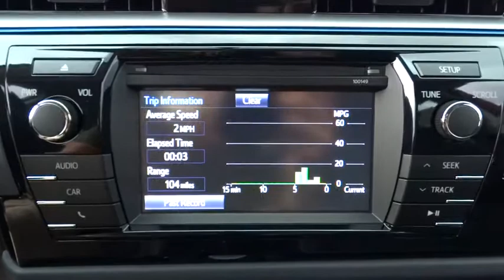2015 Toyota Corolla Conroe, The Woodlands, Spring, Tomball, Houston, TX 181551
2015 Toyota Corolla

2015 Toyota Corolla S Plus BLUETOOTH - Stock#: 181551 - VIN#: 5YFBURHE7FP181551

Gullo Toyota
500 I-45 South

S PLUS PACKAGE  -inc: Sport Package option 1,Front Wheel Drive,Power Steering,ABS,4-Wheel Disc Brakes,Brake Assist,Aluminum Wheels,Tires - Front Performance,Tires - Rear Performance,Temporary Spare Tire,Heated Mirrors,Power Mirror(s),Integrated Turn Signal Mirrors,Rear Defrost,Intermittent Wipers,Rear Spoiler,Daytime Running Lights,Automatic Headlights,Fog Lamps,AM/FM Stereo,CD Player,MP3 Player,Auxiliary Audio Input,Steering Wheel Audio Controls,Bluetooth Connection,Bucket Seats,Cloth Seats,Premium Synthetic Seats,Pass-Through Rear Seat,Rear Bench Seat,Adjustable Steering Wheel,Trip Computer,Power Windows,Leather Steering Wheel,Remote Trunk Release,Keyless Entry,Power Door Locks,Cruise Control,Climate Control,A/C,Driver Vanity Mirror,Passenger Vanity Mirror,Engine Immobilizer,Traction Control,Stability Control,Front Side Air Bag,Tire Pressure Monitor,Driver Air Bag,Passenger Air Bag,Front Head Air Bag,Rear Head Air Bag,Passenger Air Bag Sensor,Child Safety Locks,Back-Up Camera